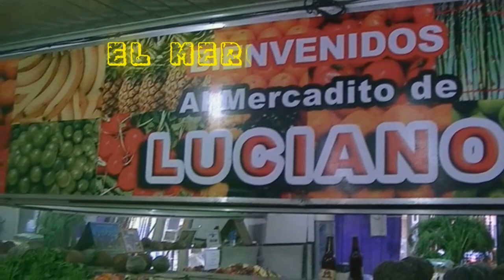TV Nº173 26-06-2015 Pejerreyes cerca de costa en Magdalena, Parte 2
Pescamos pejerreyes en Magdalena, provincia de Buenos Aires, embarcados sobre el Rio de la Plata.
Fans Page: Pesca en Magdalena TV.